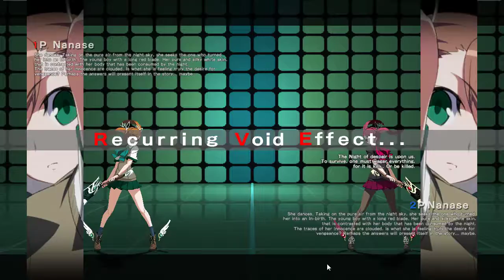The Greatest Nanase ditto of all time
I'm a madman for having this idea